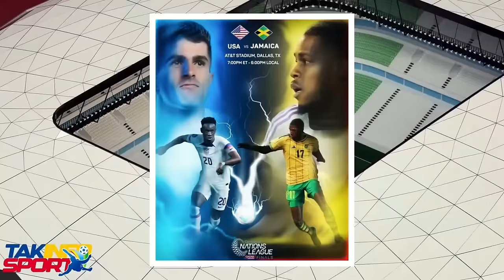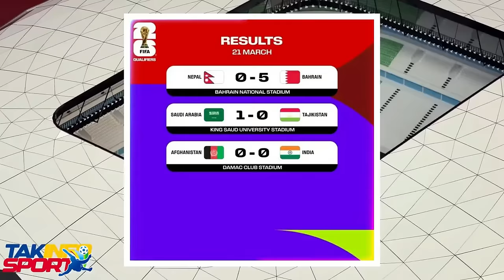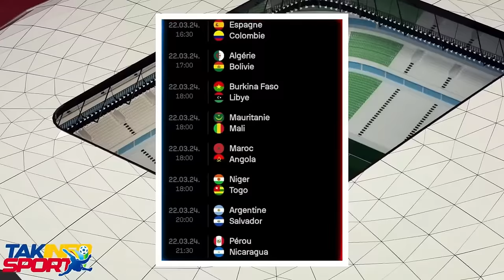Zen an melanje nan men Moise Jean Charles vpèp la vann nan zopop / FOUCO